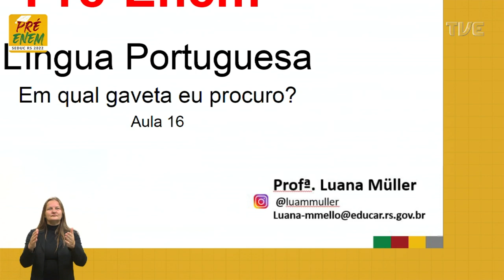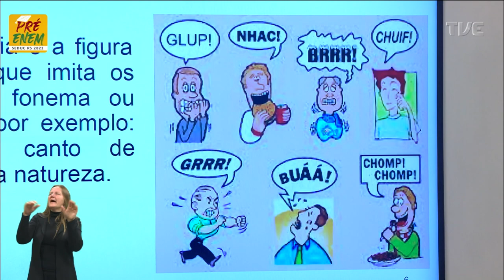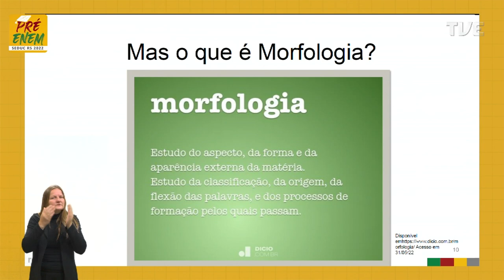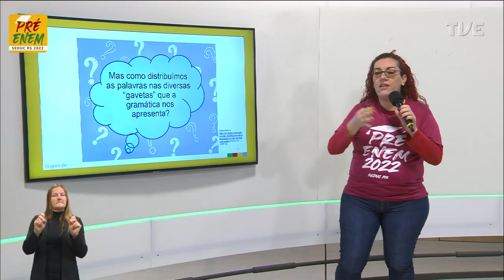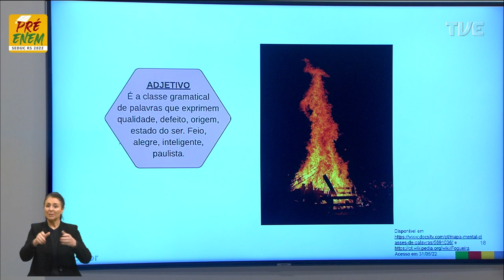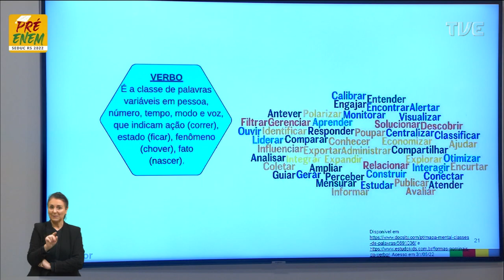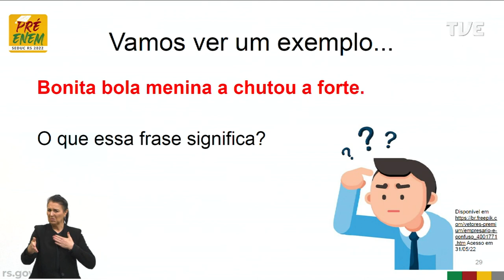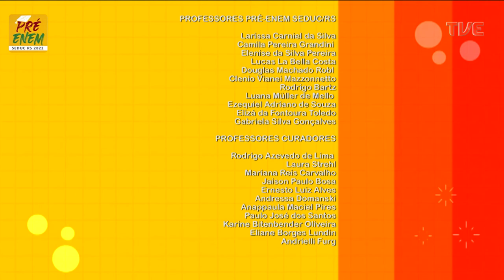Pré-Enem 2022 - Língua Portuguesa - Aula 16 - 08/06/2022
Estudo dos aspectos linguísticos da língua portuguesa - Título: Em qual gaveta eu procuro?